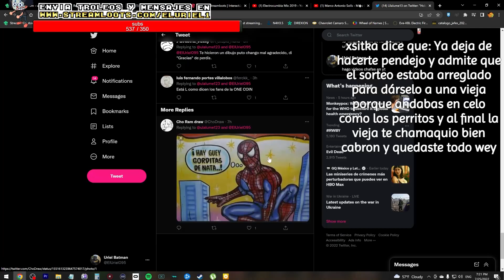URIEL se emperra porque si hay Mujeres en el strim a y se rostea a PUVLOvxdxdxdxd🤪 🤣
La colmena